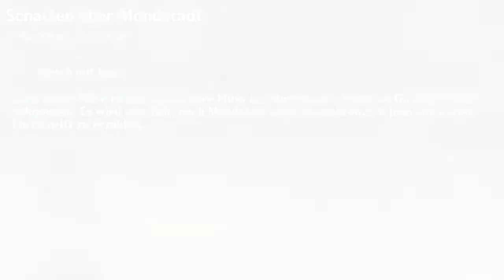Genshin impact - Prolog - 2. Akt, Teil 1 [PS4][deutsch/german]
Eine weitere Folge der Story von Genshin Impact.